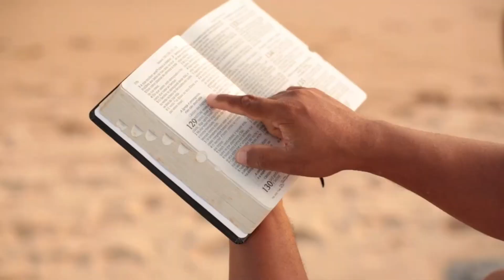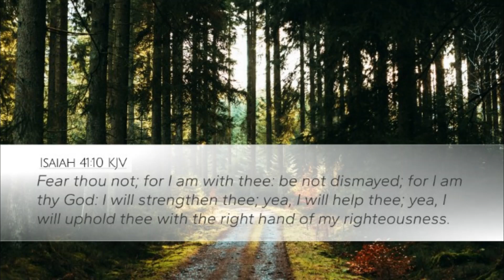September 16, 2024-The Word & Prayer. The Word, " Strength for Today "